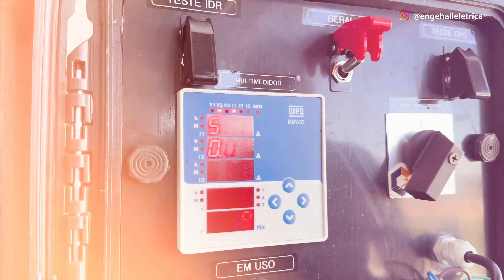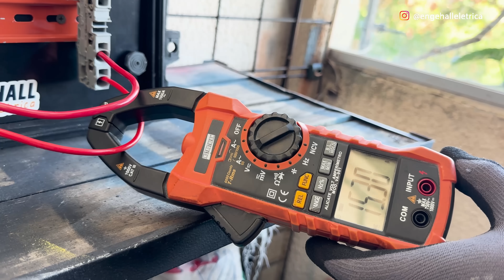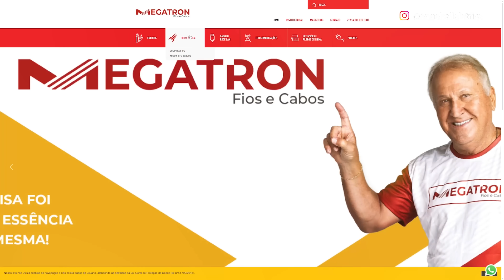Por isso NÃO PODE usar UM CABO 6mm² + outro de 4mm² no lugar do 10mm²!😵🤯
Acesse agora o site da Megatron e fique por dentro das novidades!

Você sabia que utilizar cabos de bitolas diferentes no lugar de um único cabo pode causar sérios problemas na sua instalação elétrica? Neste vídeo, atendendo a pedidos, vamos demonstrar na prática o que acontece quando usamos um cabo de 6mm² junto com um de 4mm² para substituir um cabo de 10mm².
Vamos entender porque essa prática é perigosa e pode levar a sobrecargas e até incêndios.

Vamos abordar:

• A norma NBR 5410 e o uso de condutores em paralelo.
• Por que cabos de seções diferentes não devem ser usados juntos.
• Resultados práticos com a Máquina Destruidora de Componentes (MDC).
• O perigo da sobrecarga em um dos cabos.
• Impacto do fator de agrupamento e queda de tensão.
• Importância da manutenção preventiva nas instalações elétricas.

Assista até o final para ver a simulação prática e entender os riscos envolvidos.

Aproveite para deixar seu comentário, compartilhar suas experiências e tirar suas dúvidas!